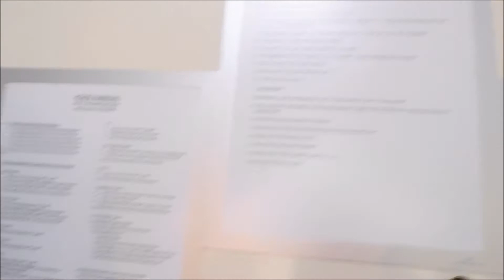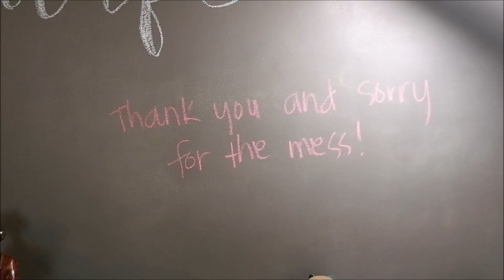SMART CONDO STAYCATION